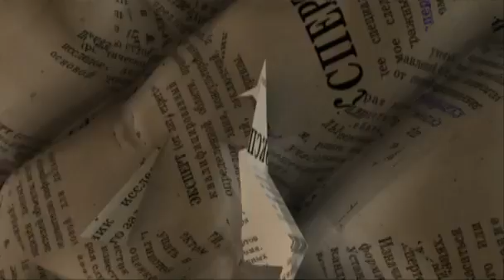Чего хотят националисты? (Политолог Михаил Ремизов)